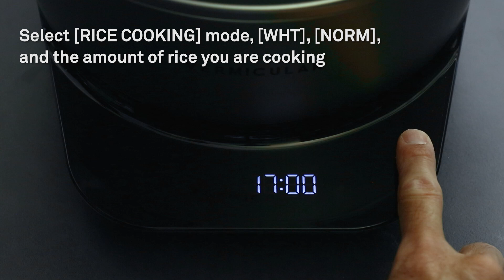Vermicular | Musui–Kamado | How to Cook White Rice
Rice perfectly cooked is flavorful with a satisfying natural sweetness accompanying the chewy texture of each grain. Inspired by the traditional Japanese kamado stoves, the Musui–Kamado’s exclusive Three-Dimensional Heating provides evenly distributed heat, cooking every grain of rice to perfection time after time.